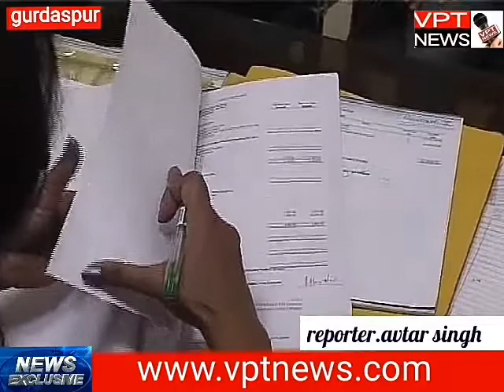gurdaaspur inspection by education dept of private schools